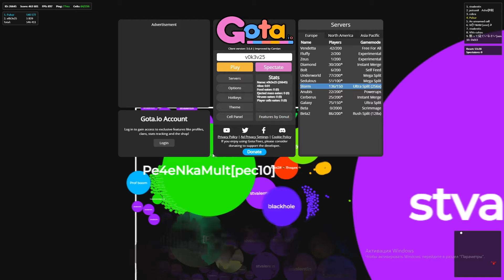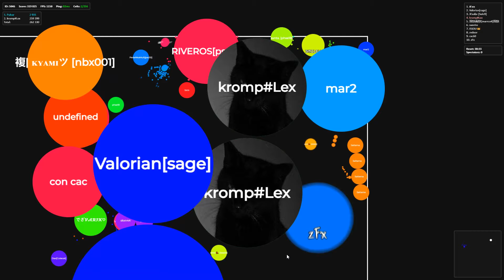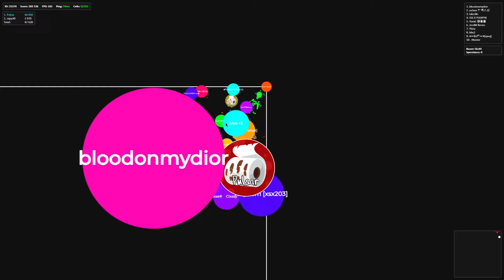The Gota.io fire 🔥